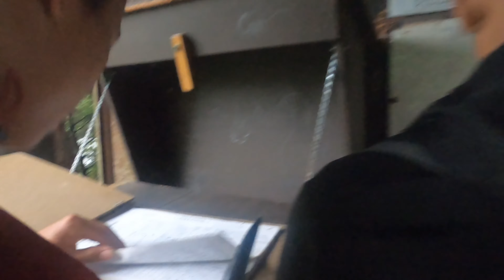Hiking Mount Marcy, The tallest mountain in New York.